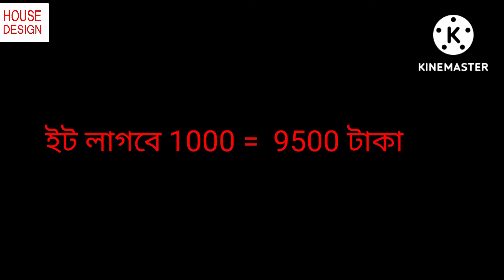লাল সবুজ টিনের গ্রামের বাড়ি- বাংলাদেশ।Small tinshed house with cost.কম খরচে বাড়ির ডিজাইন।